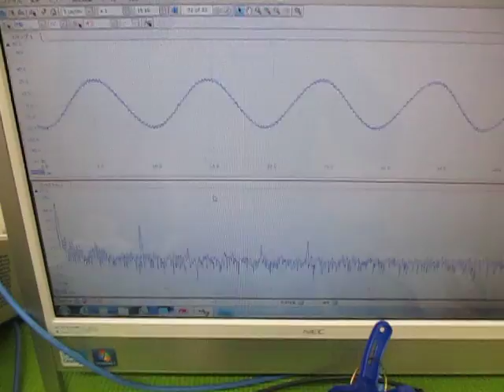オリジナル超音波プローブの「発振・制御」技術 ultrasonic-labo